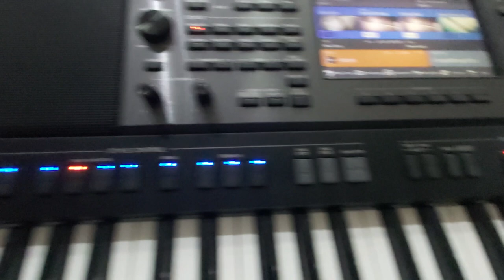توضيح عملية وضع اكثر من سلم شرقي خارج الريجستر PSR A 5000